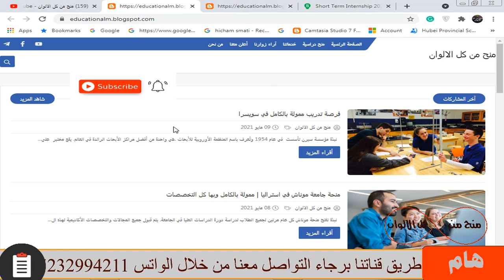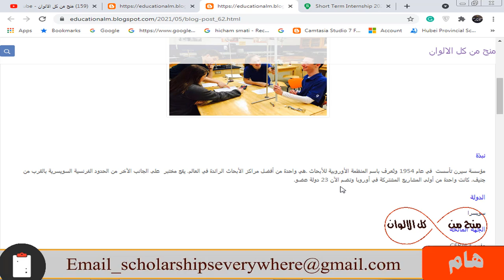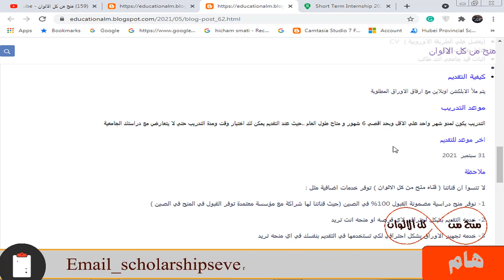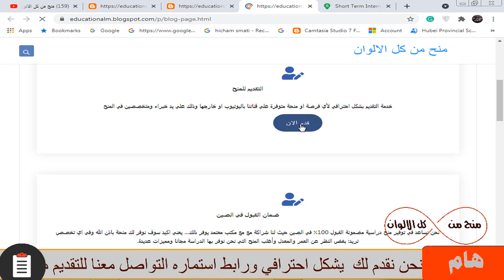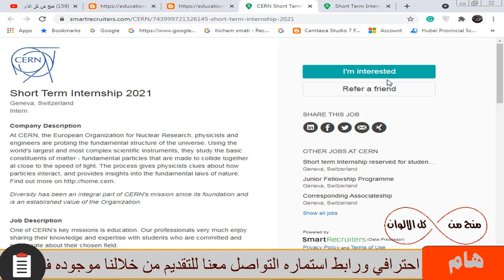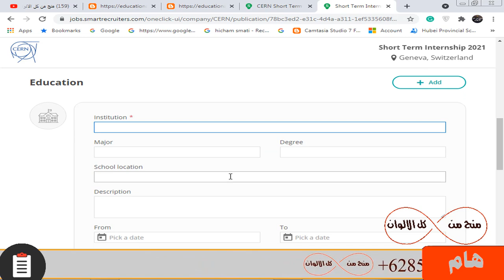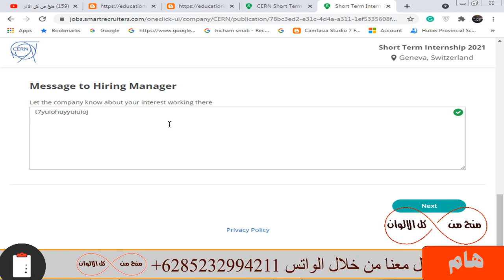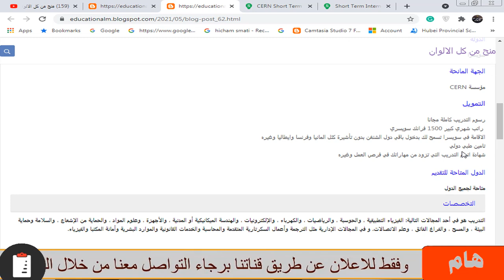فرصة تدريب في سويسرا | براتب شهري 1660 دولار ومميزات اخري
منحة دراسية وفرصة تدريب  ممتازه في سويسرا وهذه المنحة ليس بها حد أقصي للعمر ولا تحتاج شهاده لغه عند التقديم فيها وبها تخصصات كثيرة جدا علمية وادبية و بها رسوم التدريب مجانا و راتب شهري كبير 1660 دولار و تامين طبي و الإقامة في سويسرا تسمح لك دخول المانيا وايطاليا وفرنسا وغيره من دول أوروبا بدون تأشيرة وغيره من المميزات و شهادة إتمام تدريب